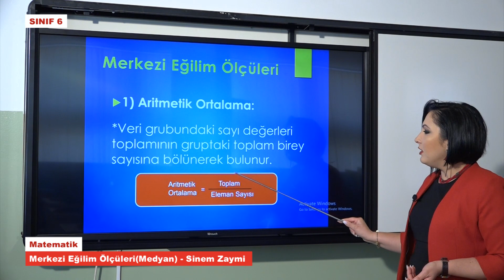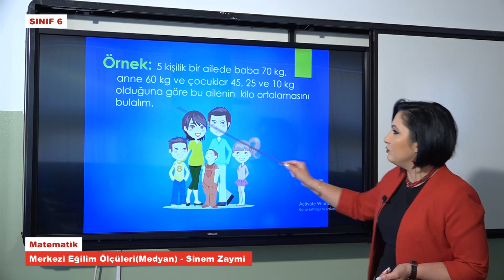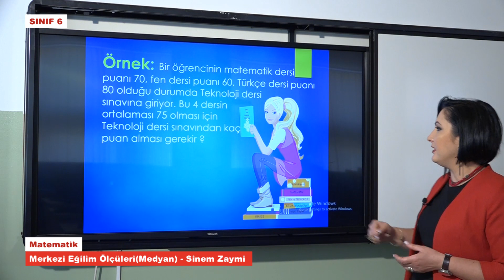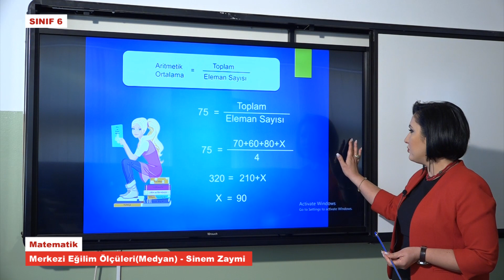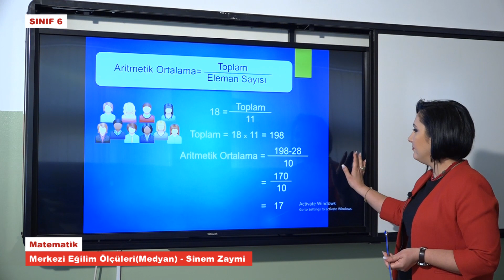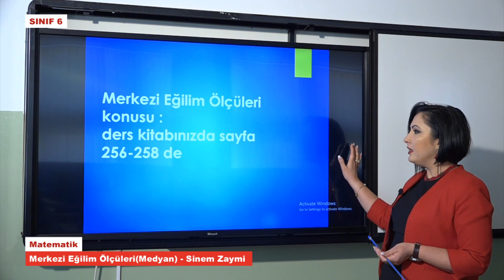T6305 Matematik Merkezi Eğilim ÖlçüleriMedyan Sinem Zaymi